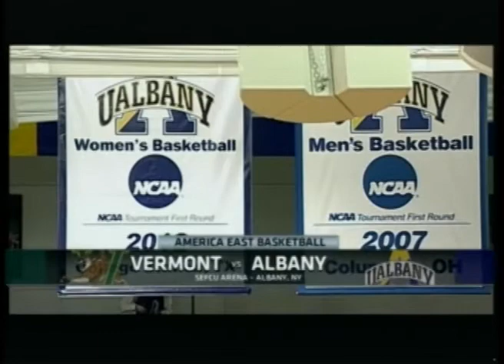Women's Basketball: Vermont at Albany (1/26/13)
Ebone Henry lead the Great Danes to a 59-32 defeat of Vermont in America East Conference action on Saturday afternoon at SEFCU Arena. UAlbany improves to 16-3 overall, with an unblemished 7-0 league record, while Vermont drops to 7-13, 4-3 in league play.